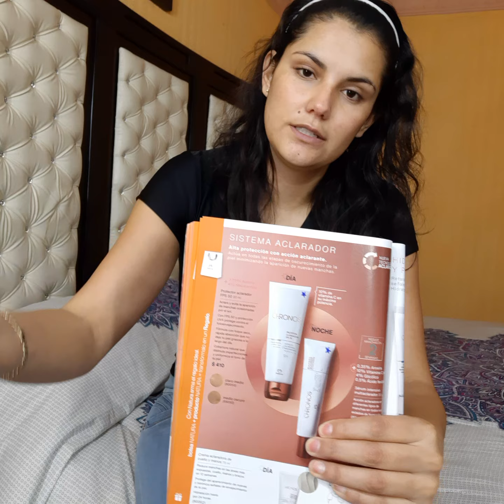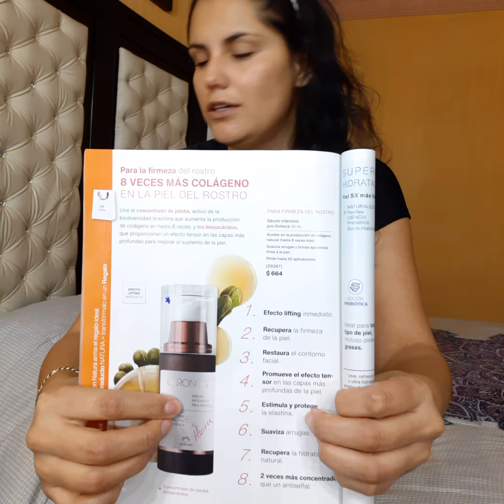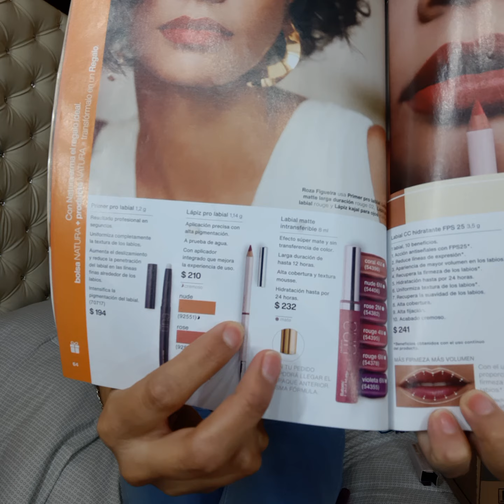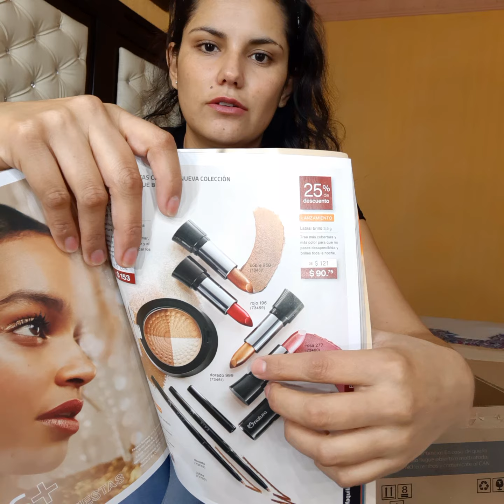Mi rutina chronos de día + unboxing de segúndo repique de ciclo 17🤗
Muy distraída k andaba en este video... una disculpa x eso😕